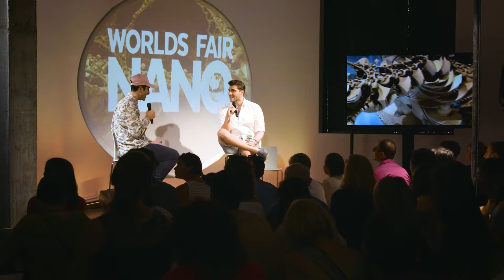The Future of ​Health & Wellness | Derek Flanzraich, CEO, Greatist | Worlds Fair Nano - NYC 2016